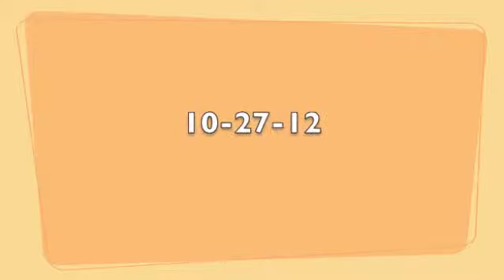USRA RACING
At Rabbit Dry Lake in Lucerne Valley, CA
Video shot with my iPhone 5.